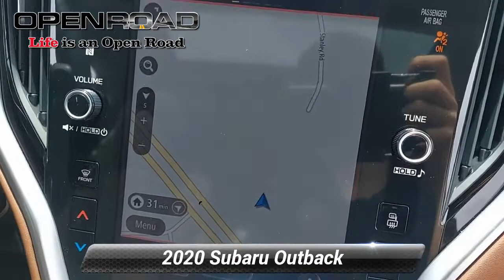Used 2020 Subaru Outback Touring, East Brunswick, NJ P7821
PRICE DROP FROM $34,931, FUEL EFFICIENT 33 MPG Hwy/26 MPG City!, PRICED TO MOVE $9,500 below J.D. Power Retail! Touring trim. Extra Clean, CARFAX 1-Owner, GREAT MILES 4,712! NAV, Sunroof, Heated/Cooled Leather Seats, Heated Rear Seat. SEE MORE!KEY FEATURES INCLUDELeather Seats, Navigation, All Wheel Drive, Power Liftgate, Heated Driver Seat, Heated Rear Seat, Cooled Driver Seat, Back-Up Camera, Premium Sound System, Satellite Radio, iPod/MP3 Input, Onboard Communications System, Remote Engine Start, Dual Zone A/C, Apple CarPlay Rear Spoiler, MP3 Player, Sunroof, Aluminum Wheels, Keyless Entry.OPTION PACKAGESAUTO-DIMMING EXTERIOR MIRROR W/APPROACH LIGHT Part number J201SAN000. Subaru Touring with Magnetite Gray Metallic exterior and Java Brown interior features a 4 Cylinder Engine with 182 HP at 5800 RPM*. Non-Smoker vehicle, NAVIGATION / GPS System, ALL WHEEL DRIVE, INCLUDES BALANCE OF FACTORY WARRANTY, WARRANTY INCLUDED, CLEAN CARFAX, Great Finance Terms Available!EXPERTS CONCLUDEGreat Gas Mileage: 33 MPG Hwy.EXCELLENT VALUEWas $34,931. This Outback is priced $9,500 below J.D. Power Retail.MORE ABOUT USBUY FROM AN AWARD WINNING DEALER PLEASE NOTE: *All advertised prices are plus tax, title, dmv, dealer fees, and dealer installed options.*Based on current year EPA mileage ratings. Use for comparison purposes only. Your actual mileage will vary, depending on how you drive and maintain your vehicle, driving conditions, battery pack age/condition (hybrid models only) and other factors.

[RLVID:3863:de4dd16a111086d3:3d4123ac961a1102:1]